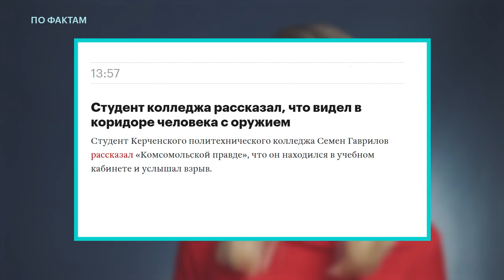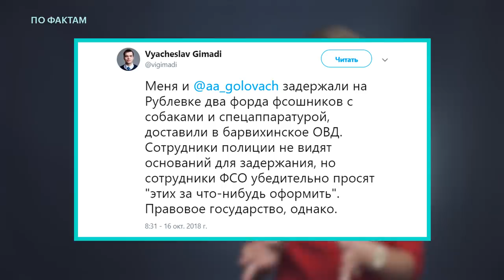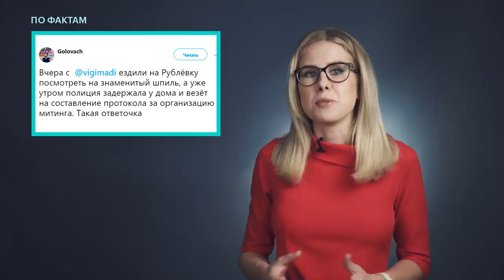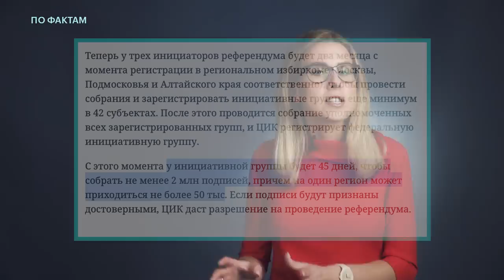🔥 Керчь. Задержания в Барвихе. Референдума не будет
ПоФактам с Любовью Соболь
— трагедия в Керчи: погибло 19 человек, более 50 человек ранены. Подозреваемым назван 18-летний студент;
— юристы ФБК, изучавшие дворцы на Рублёвке, были задержаны. Александра Головача оставляют в ОВД на ночь;
— ЦИК во главе с Эллой Памфиловой отказал инициативной группе в проведение референдума по вопросу повышения пенсионного возраста.

Вечер понедельника, вторника, среды и пятницы.

Бильд-редактор —